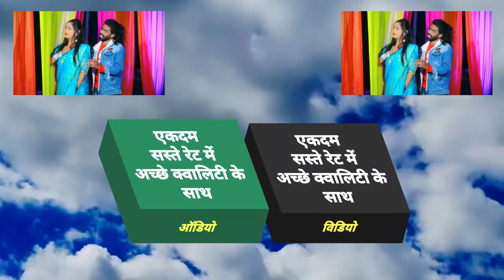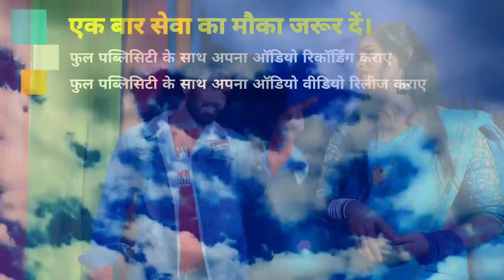Video 2022 फिर तेजी से वॉयरल ये 😭 बेवफाई वीडियो पुष्पा का दिल टूटेगा नहीं साला Prakash Raj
► Album :- Pushpa Ka Dil Tutega Nahi Sala
► Song :- Pushpa Ka Dil Tutega Nahi Sala
► Recording : Bombay Studio Chhapra ( 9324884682 )
► Video Director :- Govind Prajapati
► Feat. :- Prakash Raj , Kajal

Bihar - 845449

PAWAN KUMAR
(Producer/Director)
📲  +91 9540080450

SURAJ KUMAR
(Manager)

UJJWAL SAMRAT
(Producer/Director)
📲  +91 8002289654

VAIBHAV NISHANT
(Proprietor)
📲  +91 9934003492